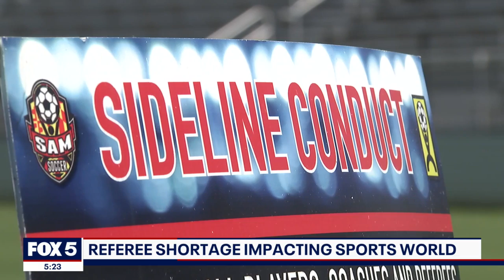Referee shortage impacting sports world | FOX 5 DC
The National Association of Sports Officials is reporting a nationwide referee shortage just as fall sports leagues are about to start up. FOX 5's David Kaplan reports on some of the reasons behind the shortage.